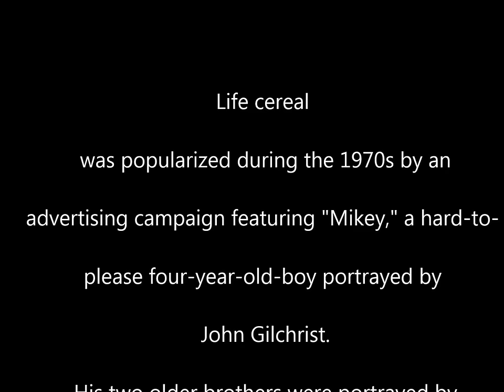Life Cereal Mikey Likes It Commercial HD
This is a commercial with Mikey eating Life cereal. This commercial has won many awards and was very popular in the 1970's.